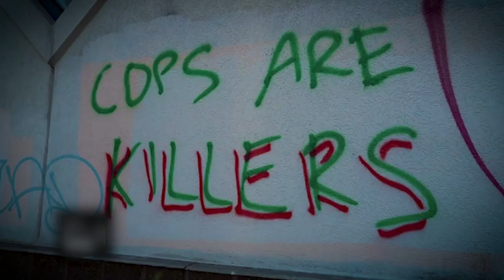Why Defund The Police SUCKED: A HARD Lesson In Messaging!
"Defund the Police" is a poor slogan from a strategic perspective. It is divisive and confusing, because it has people questioning whether or not it means eradicating the police as an institution. When a slogan raises more questions than it rallies people behind it, it can be damaging. And this is how conservatives turned it against the cause. Kamala Harris was openly supportive 'defunding the police' and has now flipped. We will see how she deals with it during the race. If nothing else, 'Defund the Police' is an excellent case study in the effects of politics messaging.

This video critically analyses the slogan "defund the police", its origin and use, and what it can teach us about effective messaging in activist and revolutionary culture.

0:00 Intro
1:38 The problem with 'defund the police'
3:07 Why 'defund the police' is relevant again
5:12 Examples of where the police were defunded
6:37 The consequence of a poor message
8:06 The Lesson for politics messaging